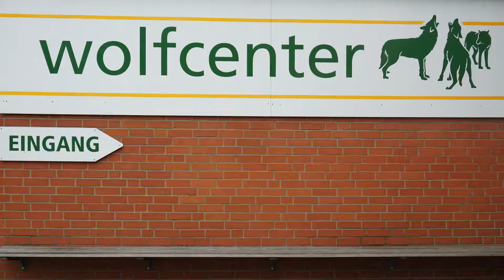Wolfcenter 2019 (mit Untertiteln)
Die Jugendgruppe Bunte Eulen des Stadtteil&Kulturzentrums MOTTE e.V. (Hamburg) besuchte im September 2019 das Wolfcenter Dörverden. Vielen Dank an Felix Schröter für das Beantworten unserer Fragen. Schaut doch auch mal im Wolfcenter vorbei, der Besuch lohnt sich!